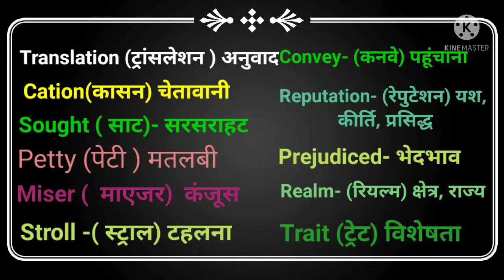10000 (Ten thousand English Words meaning )सीखें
10000 English meaning words सीखें